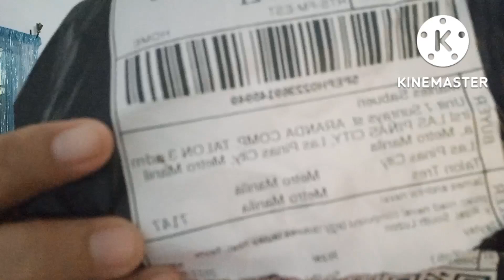About product from online